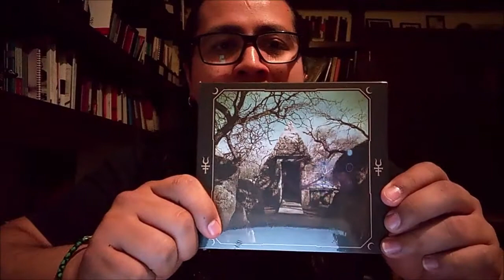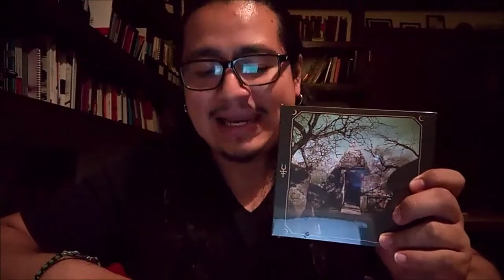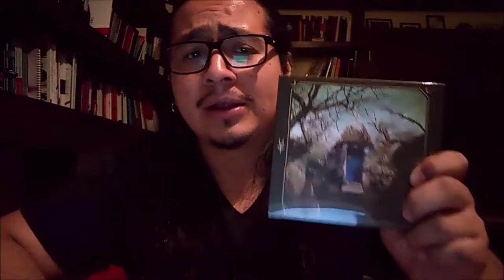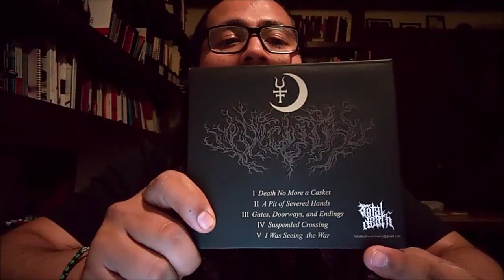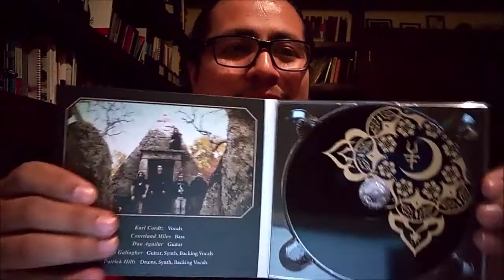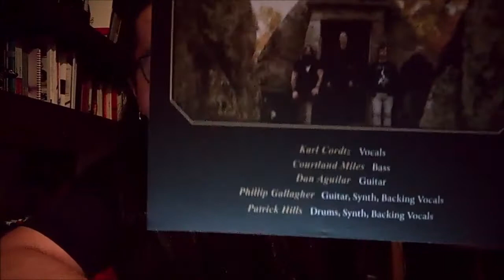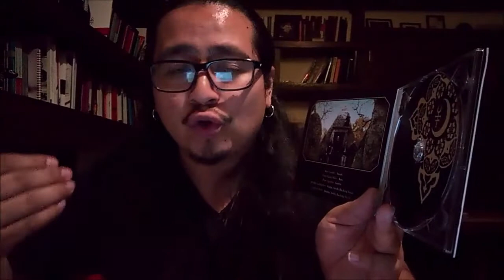Unboxing: Occlith "Gates, Doorways, and Endings"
En este video hablamos de temas relacionados con: Occlith.